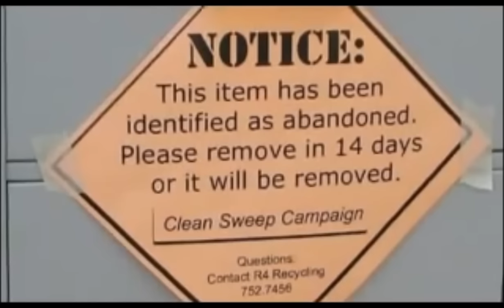Primorski oktet - Pa zapojmo HD